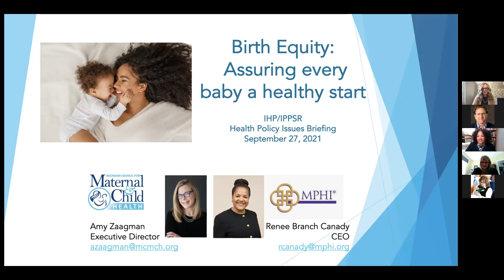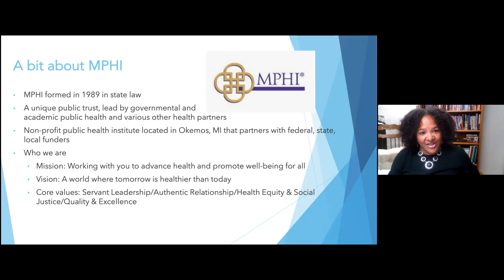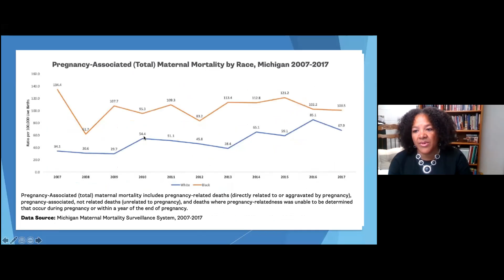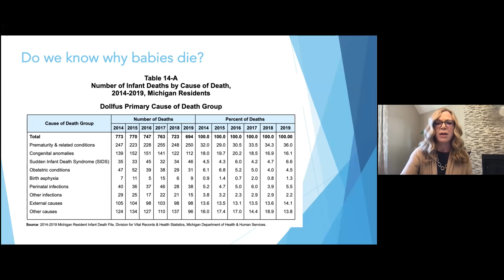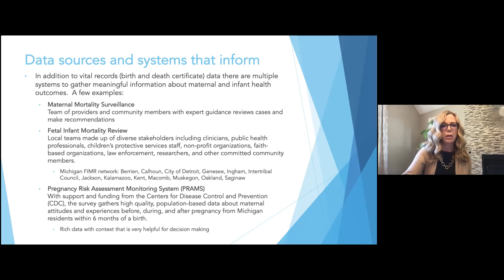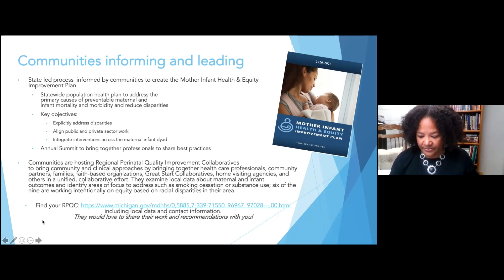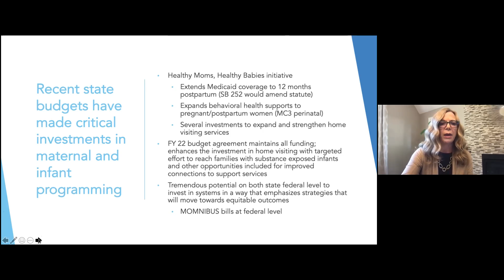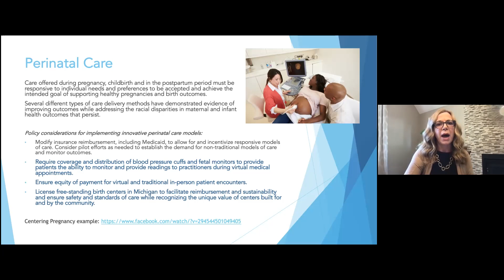Health Policy Issues Briefing: Assuring Every Baby a Healthy Start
This session explores "Birth Equity: Assuring Every Baby a Health Start. It features a discussion from two policy leaders dedicated to this topic: Renee Canada, chief executive officer, Michigan Public Health Institute, and Amy Zaagman, executive director, Michigan Council for Maternal and Child Health.